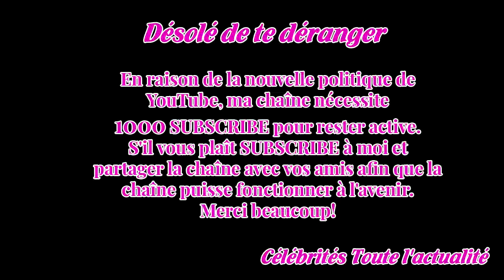Officiel : Leon Goretzka a choisi le Bayern Munich !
Un de plus.Habitué à aller piocher les meilleurs éléments de ses concurrents allemands, le Bayern Munich vient de mettre la main sur Leon Goretzka (22 ans).Le milieu de terrain de Schalke 04, auteur de 4 réalisations en 11 apparitions en Bundesliga cette saison, a décidé de poursuivre sa carrière en